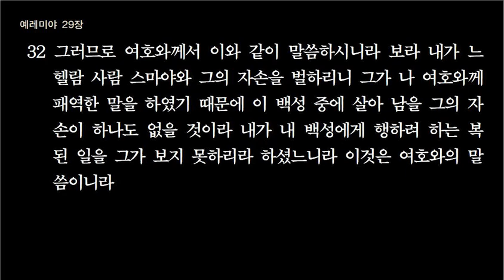렘26장- 29장(8월13일)